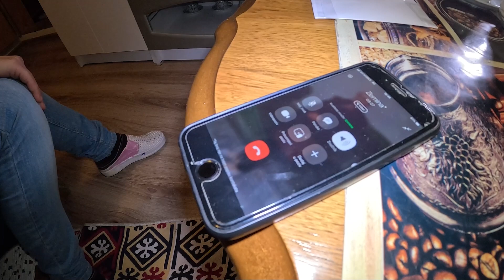ZEMINA RASPLAKALA SANELU